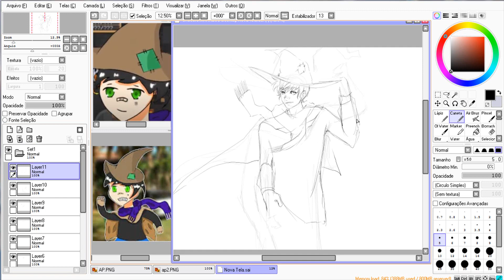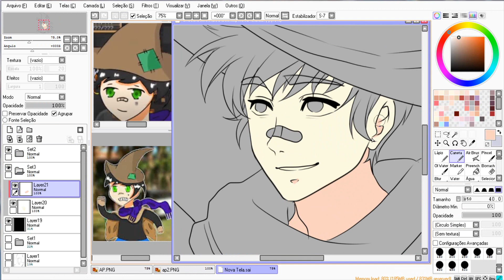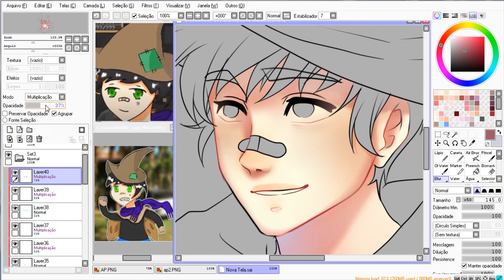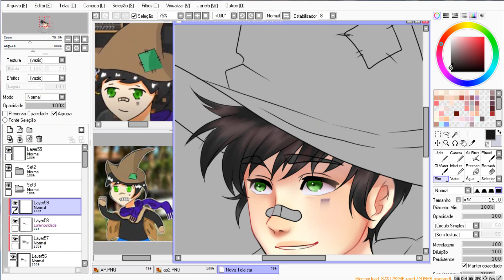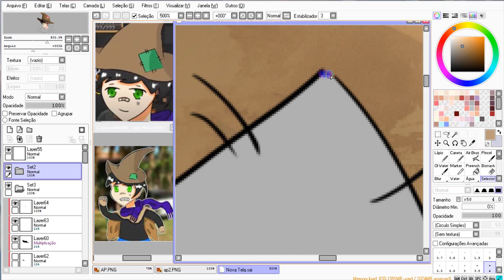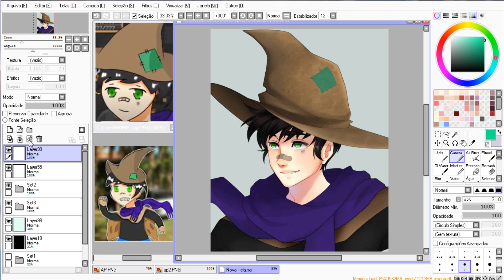Desenhando Inscritos #36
*･.｡✧ *:・ﾟ✧★*･.｡✧ *:・ﾟ✧･.｡ *:・ﾟ✧★*･.｡✧